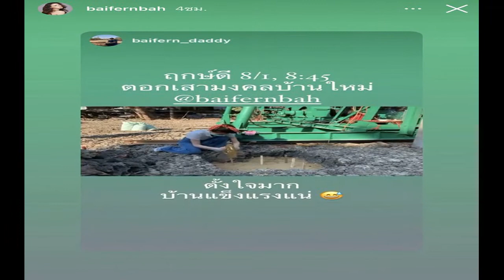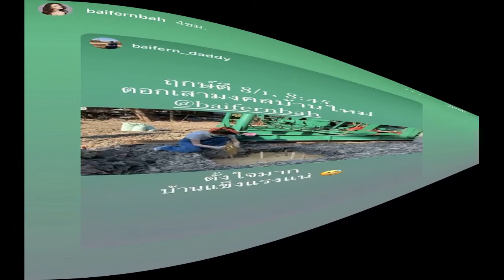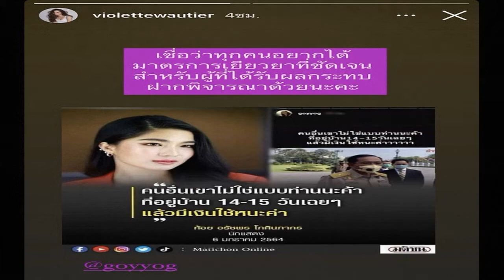ใบเฟิร์นพิมพ์ชนก อัปเดตภาพลงเสาเอก ฤกษ์ดีสร้างบ้านหลังใหม่อลังการ